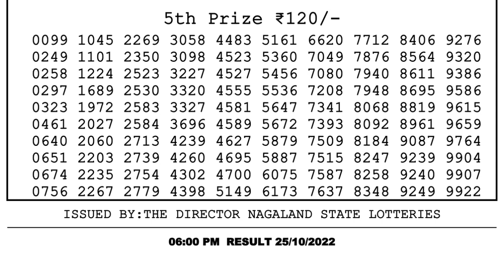🔴 Lottery Sambad Live 06:00pm 25/10/2022 Day Nagaland State Dear Lottery Result Pdf Download